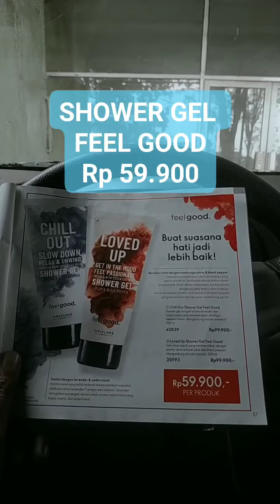chill out & loved up shower gel feel good ❤️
Chill out & loved up shower gel feel good. Buat suasana hati jadi lebih baik. Harga 59.900 & jika kamu bergabung menjadi brand partner Oriflame akan dapat tambahan potongan disc 23%. Jadi tunggu apa lagi order dan gabung skr juga menjadi brand partner Oriflame. Klik disini ya kak Eko : 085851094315 Terimaksih ☺️🙏